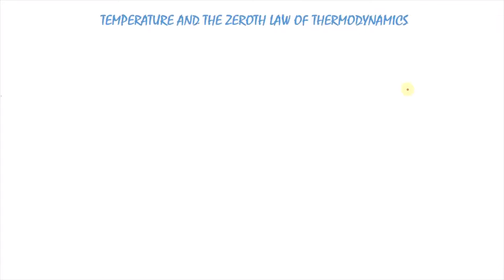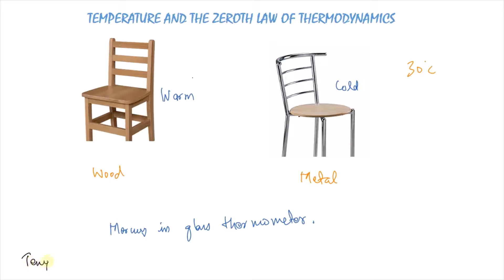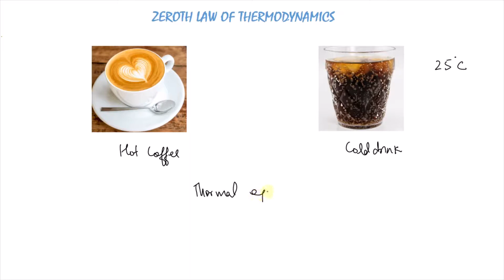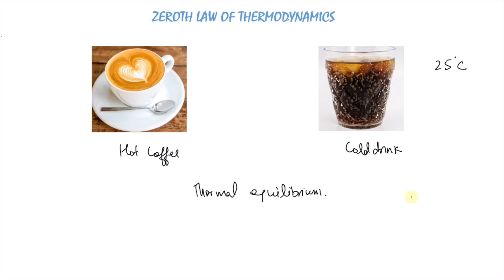Temperature and Zeroth Law of Thermodynamics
Here, I discussed the zeroth law of thermodynamics and temperature in detail.